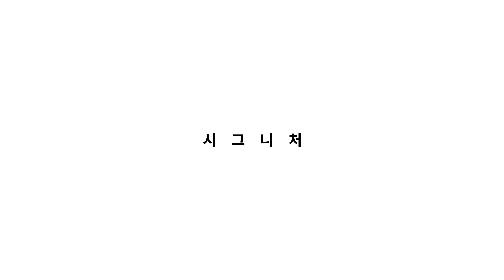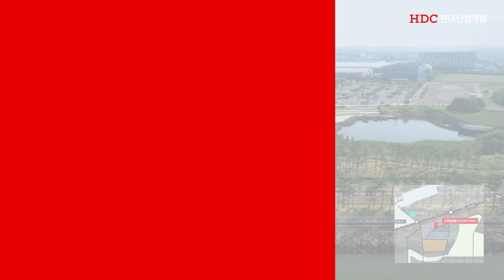[홍보의 정석] 청라의 새로운 시그니처, 청라 국제도시 아이파크!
청라의 새로운 시그니처
청라 국제도시 아이파크

사통팔달 광역교통망, 업스케일라이프, 도심 속 자연은 물론
쾌적한 지리적 교육환경까지!👀

청라에서 처음 경험하는
아이파크 프리미엄

새로운 청라를 사는 가장 높은 자부심

※ 본 영상의 CG, 일러스트, 사진 등은 소비자의 이해를 돕기 위해 제작된 것으로 실제와 차이가 있을 수 있습니다.

앞으로도 채널HDC와 채널IPARK는
다양한 이벤트와 여러분들이 궁금해 하실
분양 소식, 청약 정보, 계열사 소개 등으로 찾아뵐 예정이니

💡 본 영상은 방역지침을 준수해 촬영되었음을 알려드립니다 💡